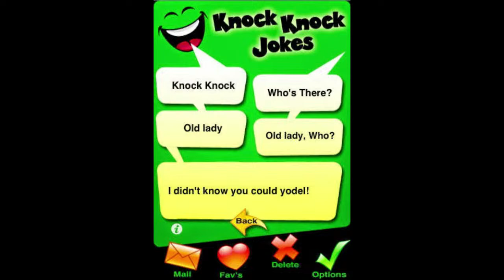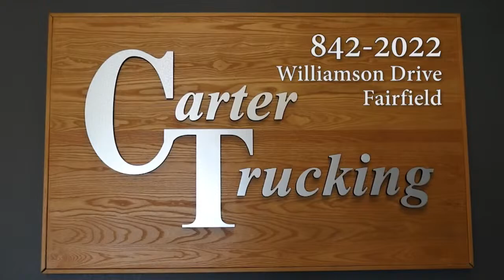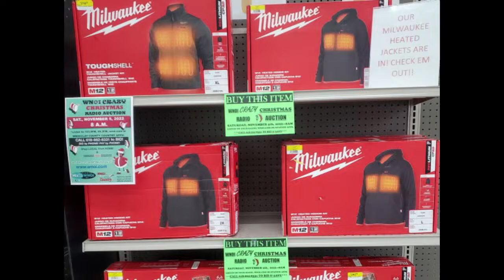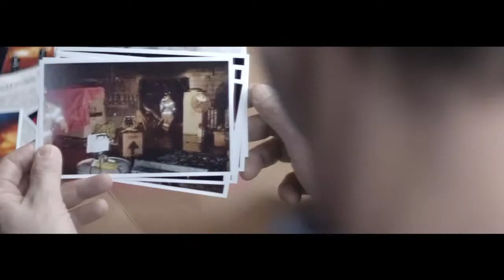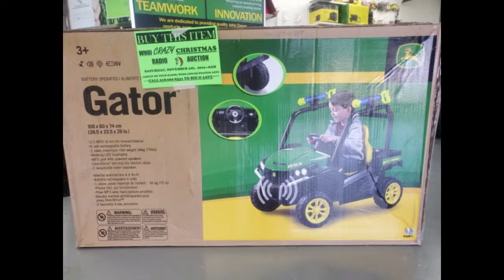Big Talk With Bruce Dickey - WNOI Crazy Christmas Auction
Dodie Dickey and Pat Garrett joined the show to talk about WNOI's upcoming Crazy Christmas Auction, set fot November 5th at 8am.  Bargains aplenty!

Very informative and lots of fun.